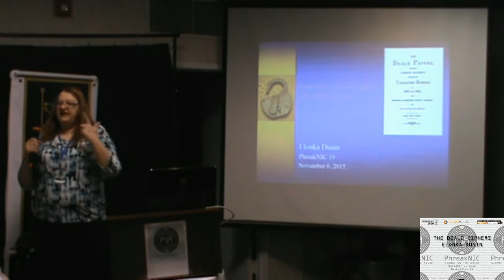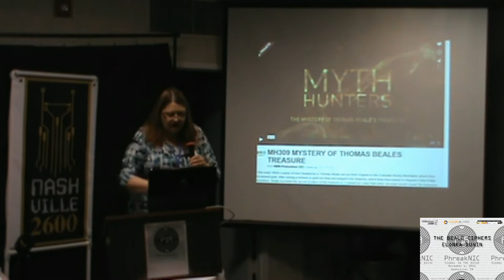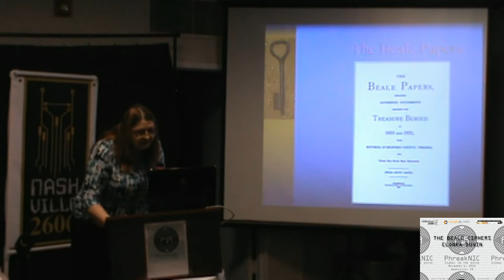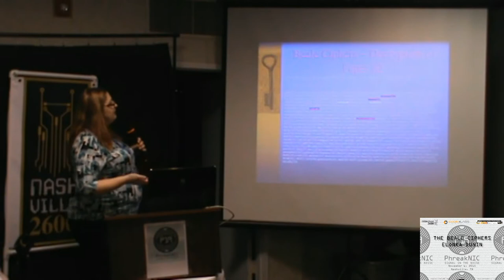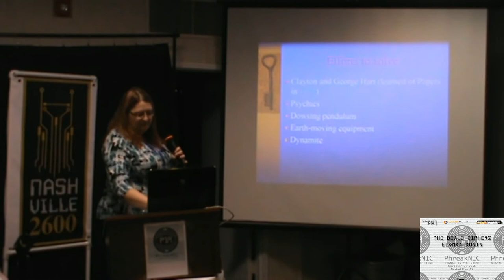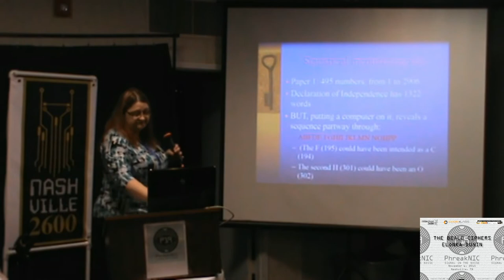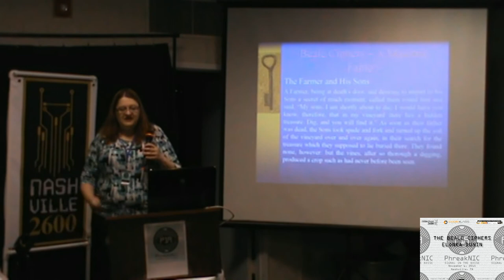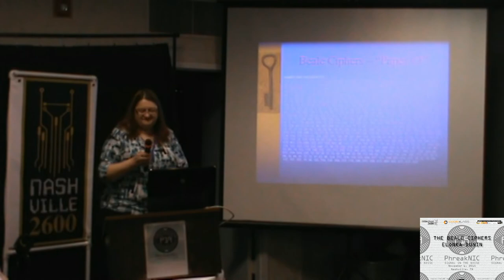PhreakNIC 19 - The Beale Ciphers - Elonka Dunin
"The Beale ciphers, also referred to as the Beale Papers, are a set of three ciphertexts, one of which allegedly states the location of a buried treasure of gold, silver and jewels estimated to be worth over USD$63 million as of September 2011. Comprising three ciphertexts, the first (as yet unsolved) text describes the location, the second (solved) ciphertext the content of the treasure, and the third (unsolved) lists the names of the treasure's owners and their next of kin."-from wikipedia

Elonka Dunin is a professional game developer, writer, and cryptographer. She is webmistress of two popular crypto-related websites which contain information about the world's most famous unsolved codes. As of 2015, her elonka.com website has had over five million page views. In 2000 she was awarded a prize for being the first person to crack the 1999 PhreakNIC v3.0 Code. In 2003 she led the team that cracked the famous Cyrillic Projector cipher, which turned out to contain extracts of classified KGB documents. In 2006 she authored "The Mammoth Book of Secret Codes and Cryptograms", which has been published internationally with multiple re-printings. Bestselling author Dan Brown honored Elonka by naming one of the characters in his Da Vinci Code sequel The Lost Symbol after her: "Nola Kaye" is an anagrammed form of "Elonka".

She has also been featured by the popular webcomic Penny Arcade, where she created a cipher that dovetailed with the daily comic. In other hobbies, Dunin is an avid Wikipedia editor, was elected as an administrator in 2007, and has been a significant contributor to over 500 articles, especially in topics related to the Crusades and medieval history.

When not in front a computer, she's probably out geocaching.